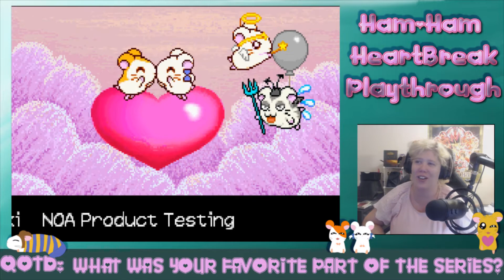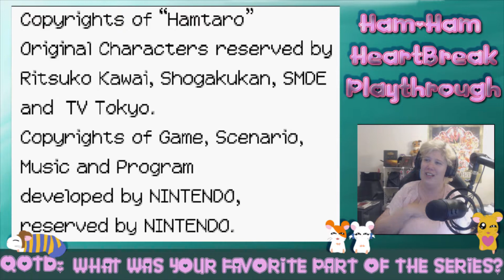"It's the Final Showdown!!" - Hamtaro: Ham-Ham HeartBreak Episode 14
Welcome to the fourteenth episode of Hamtaro: Ham-Ham HeartBreak. We help cure a sick monkey and finally have the showdown with Spat.